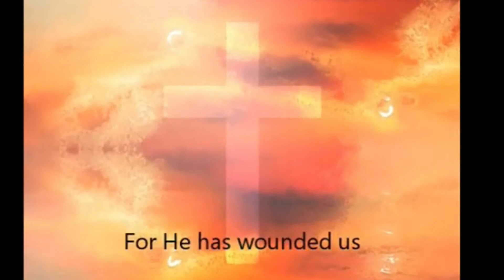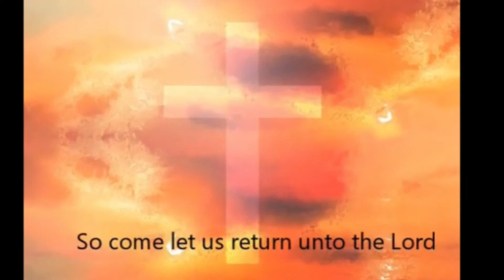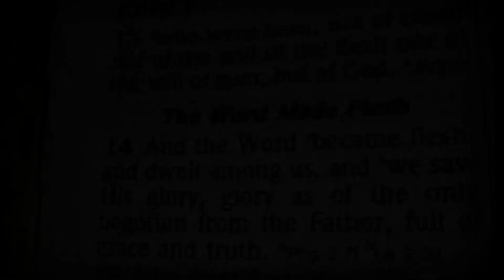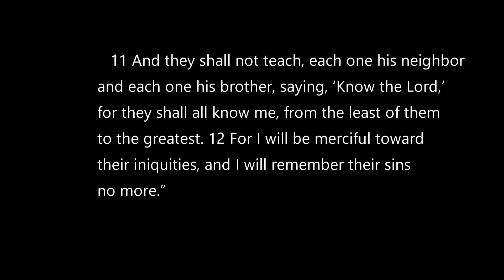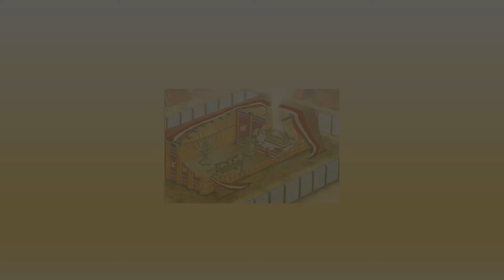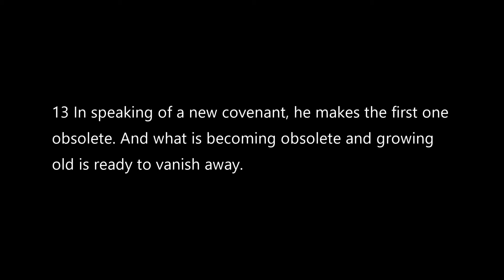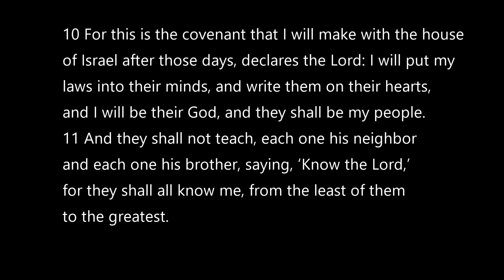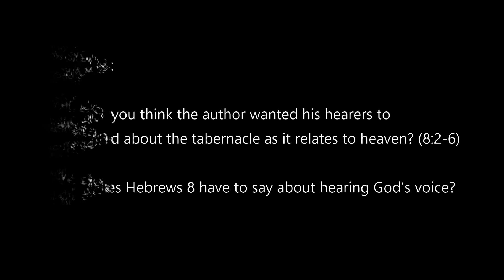Misunderstanding God?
Welcome to another Mustard Seed Street Church Sunday message